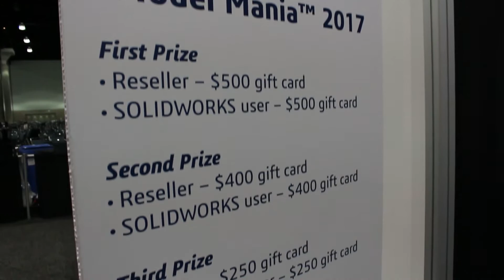Model Mania LIVE - 2017 - Review at SOLIDWORKS World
A brief review of what to expect from Model Mania at SOLIDWORKS World 2017.

Model Mania Presentation is on Wednesday, February 8.